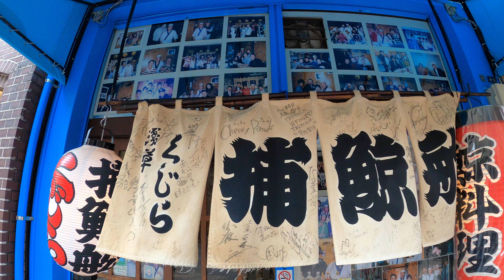サンリオ～捕鯨船【浅草】【ASAKUSA】2022/05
Channel registration↑↑↑